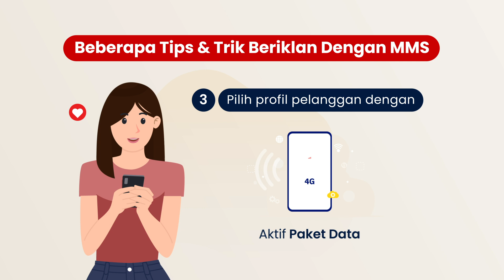MyAds Quic Tips 07-Makin Atraktif dengan MMS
Hai MyAdspreneur!

Kata siapa Telkomsel MyAds cuma bisa mengirimkan pesan teks? Kamu juga bisa menyisipkan gambar atau video singkat dari promosi bisnis kamu lewat Telkomsel MyAds dengan menggunakan media MMS loh. Nah, di Video MyAds Quick Tips #6 kali ini kamu bisa mempelajari tips dan trik mudah untuk bisa membuat pesan promos kamu menjadi makin atraktif dengan MMS. Untuk lebih lengkapnya, silakan cek di video terbaru kami ya.